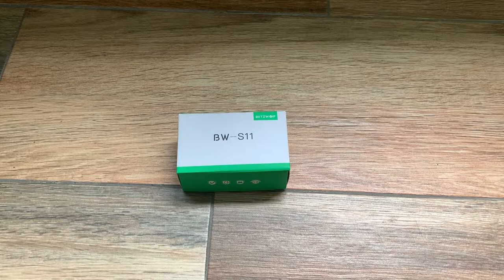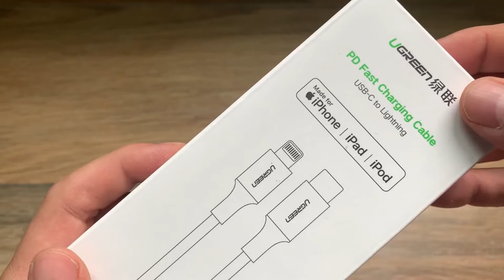CARGA RÁPIDA PARA TU IPHONE Y OTROS DISPOSITIVOS⚡⚡⚡⚡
⛔Comprar cargador Blitzwolf
⛔Comprar cable UGreen

Taringa: geekstv